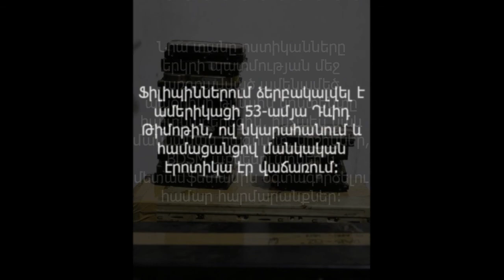Ոստիկանությունը ձերբակալեց մանկական էրոտիկայի ամենամեծ խմբաքանակ հավաքած մանկապիղծին...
Ոստիկանությունը ձերբակալեց մանկական էրոտիկայի ամենամեծ խմբաքանակ հավաքած մանկապիղծին․ տեսեք, թե ինչեր հայտնաբերվեցին նրա տանը